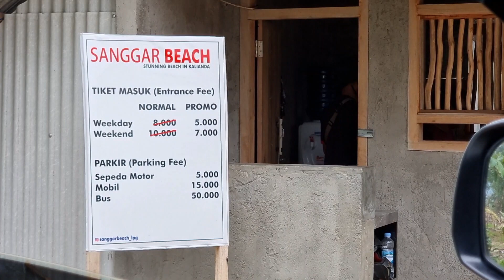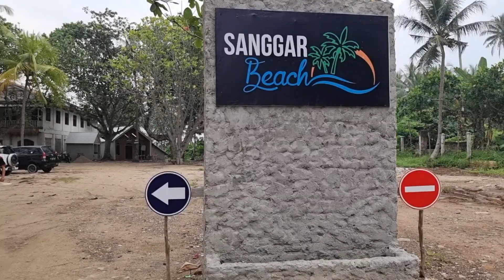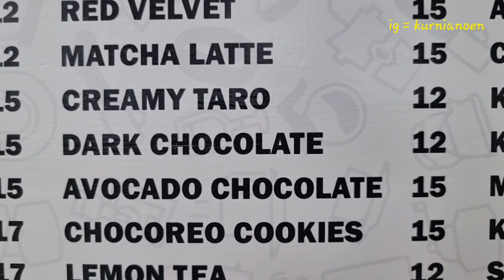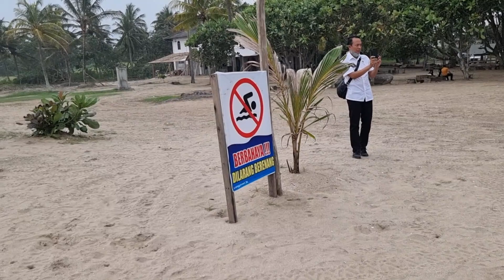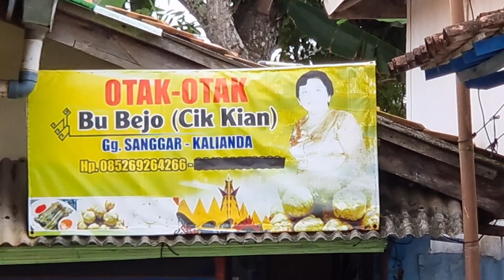wisata kalianda ‼️ DULUNYA BANGUNAN ANGKER SEKARANG DI BUAT CAFE KEREN | PANTAI SANGGAR KALIANDA